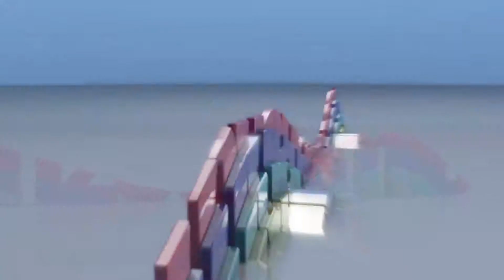BING - Ich Abonniere DebitorLP im Livestream (07.12.2014 / Twitch)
Am 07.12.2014 war es dann soweit. Das Video lade ich nicht hoch, weil ich Klickgeil bin, sondern weil ich mich sehr darüber freue, das mein Name genannt wurde. Ich weiß nicht wieso, aber darauf bin ich ein wenig Stolz.